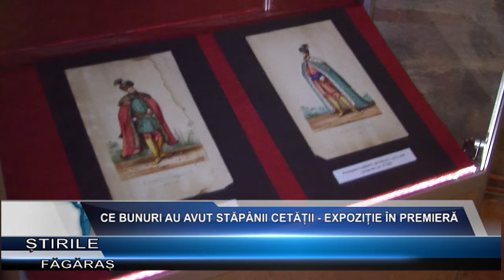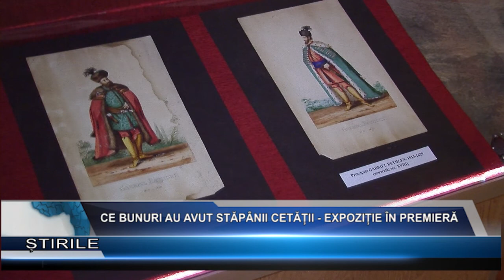Ce bunuri au avut stapanii Cetatii - expozitie in premiera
Bunuri care au aparținut stăpânilor Cetății Făgărașului pot fi, admirate la Muzeul Cetății Făgărașului „Valer Literat“. Vizitatorii pot admira steaguri de luptă ale principilor Mihail Apafi şi Gheorghe Rakoczi I, podoabe care au aparţinut principilor Ardealului...